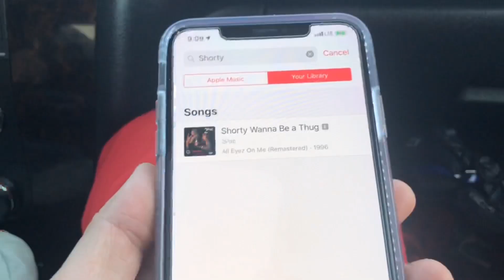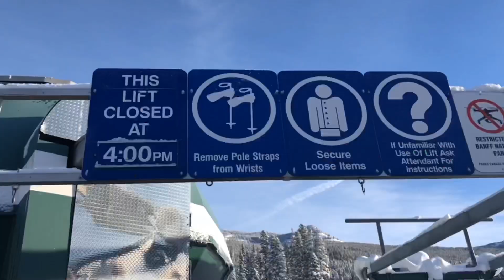Snowboarding in Lake Louise (S5E02) - Senpai’s Weekly